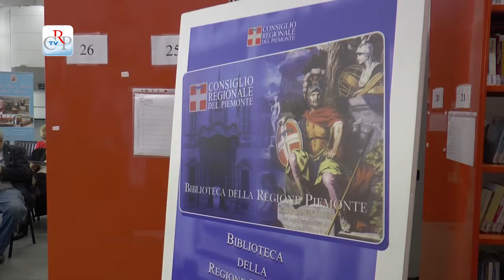Caffè letterari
Sono ripresi gli incontri del Caffè letterario nei locali della Biblioteca della Regione Piemonte di via Confienza 14 a Torino, occasioni per conoscere opere di autori ed editori piemontesi, ogni giovedì alle 15.30. Il prossimo appuntamento in calendario è il 29 gennaio, con la presentazione del libro “Water for unity, agire sulla memoria dell’acqua per cambiare il mondo” di Alice Basso.